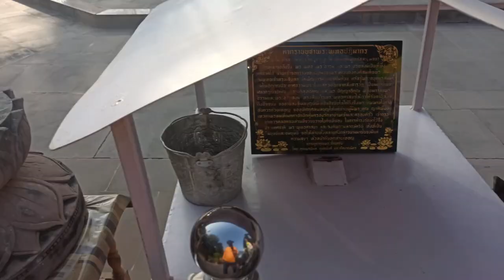Biwi Aur Bhook | Itna Bada Statue | Sarnath Vlog 4 | Travel Series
Our Channels

Our Gadgets for Vlogging:
My Mic
My Mic
Hot Shoe Mic Stand Adapter

Hey Guys !